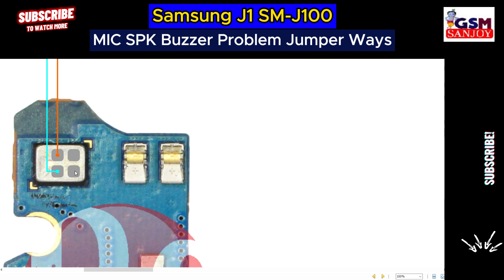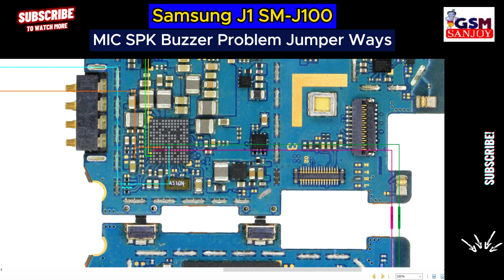Samsung J1 SM-J100 MIC SPK Buzzer Problem Repair All Supply Line Jumper Ways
** Copyright Alert **
Attention Please!!!